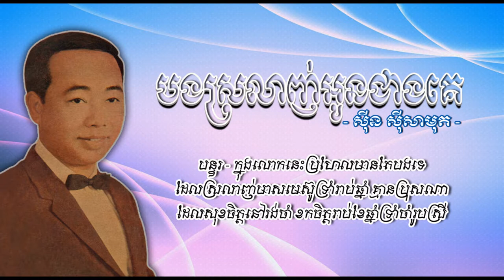បងស្រលាញ់អូនជាងគេ - ស៊ីន ស៊ីសាមុត - Bong Srolanh Oun Cheang Ke - Sinn Sisamouth